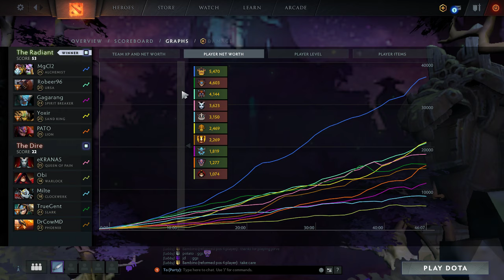rd2l mini (Pudge W; FF rest) (8/13/19)